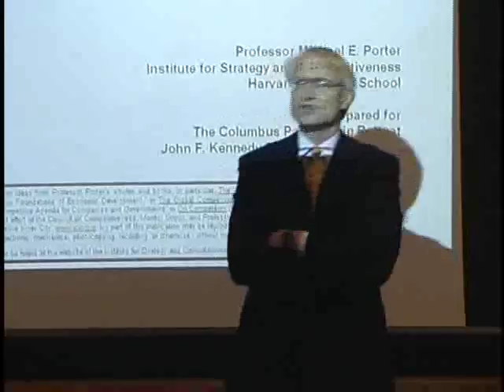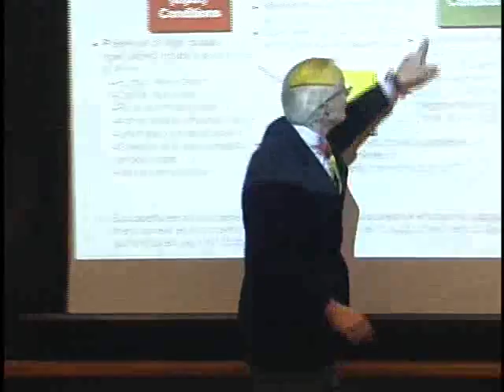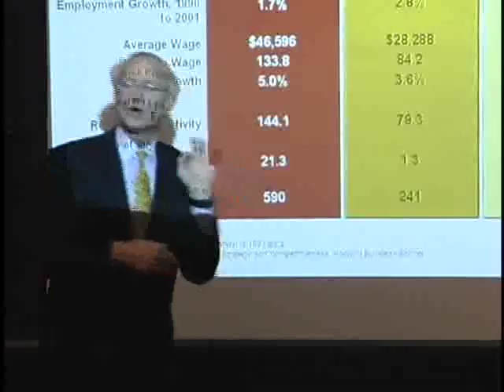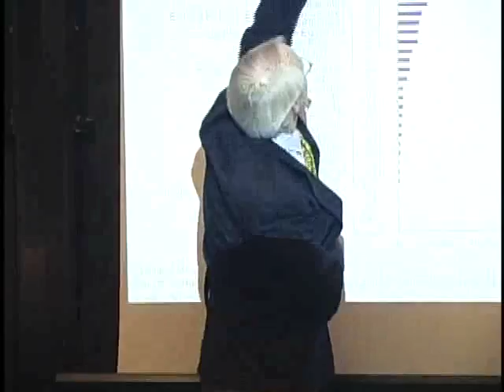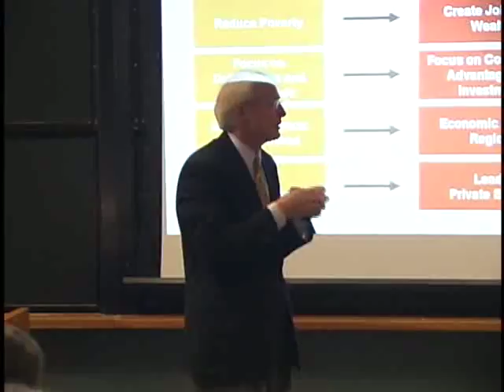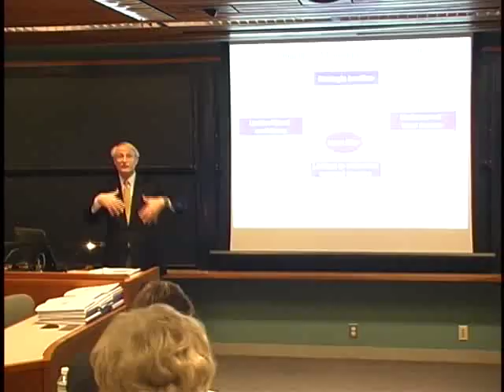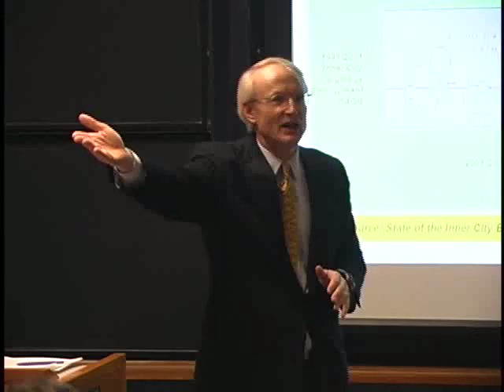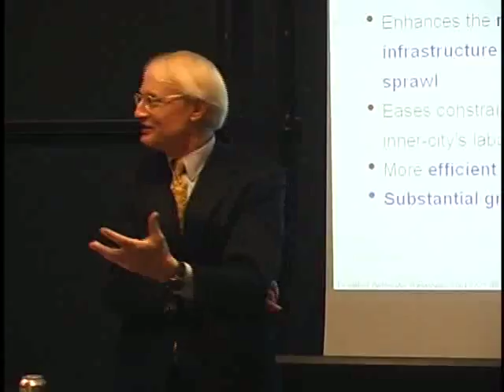Michael Porter on Competitiveness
Michael Porter, the Bishop William Lawrence University Professor at Harvard, addresses the Columbus Partnership on competitiveness for a region and its urban areas.